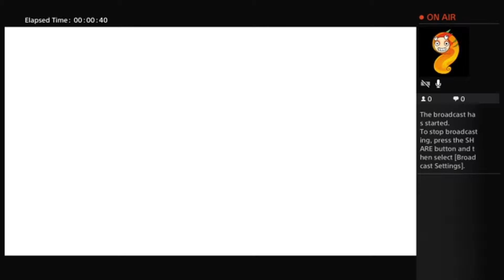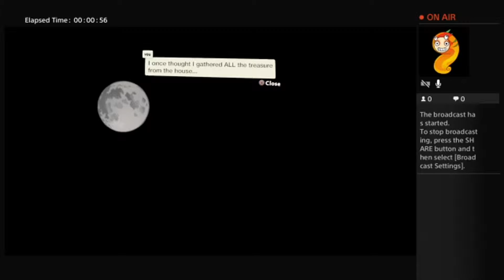My Edited Video